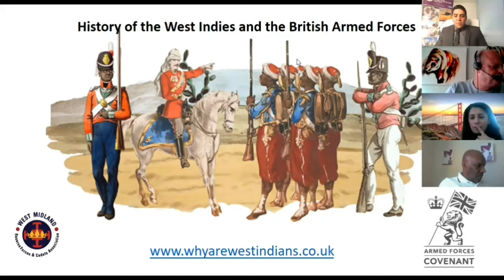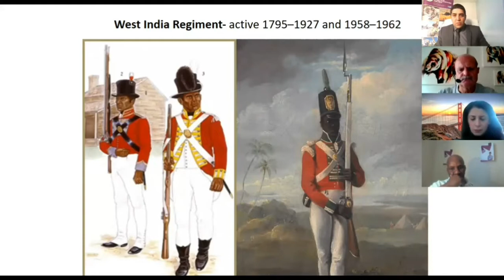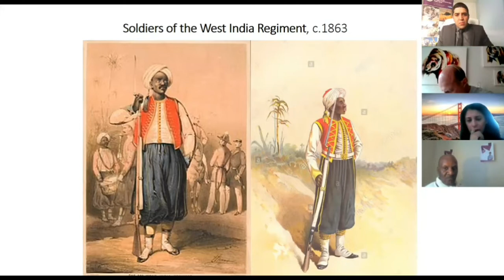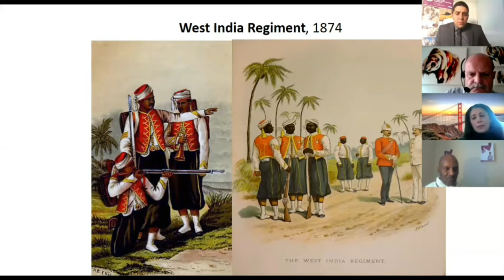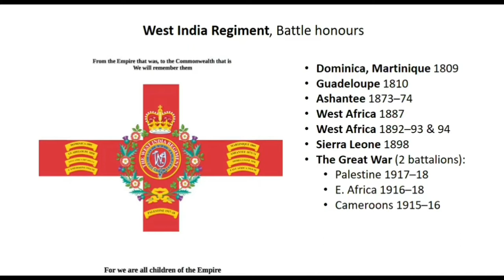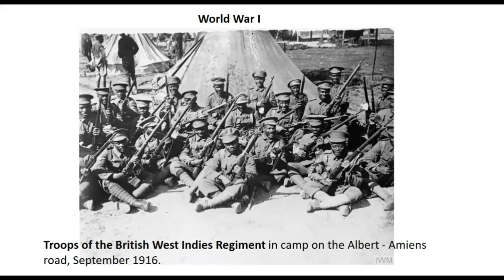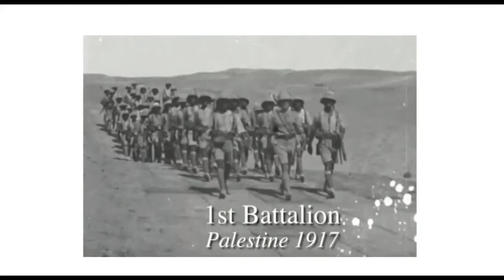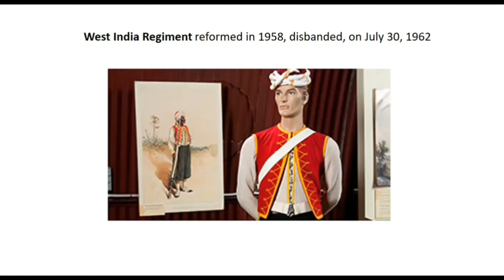History of the West Indies Regiment and the British Armed Forces by Horace Barnes, WAWI Project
West Midland Reserve Forces & Cadet's Association present a talk by Horace Barnes, Chair of the WAWI Project, about the history of the West Indies and the British Armed Forces